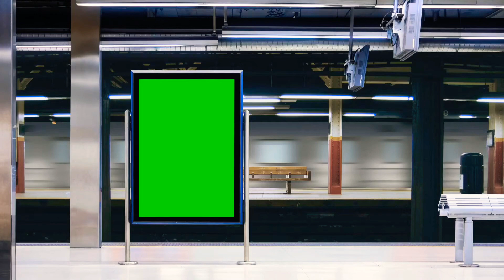Green screen effect billboard at train crossing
Please you use the video that I made, you will not have problems with copyright.